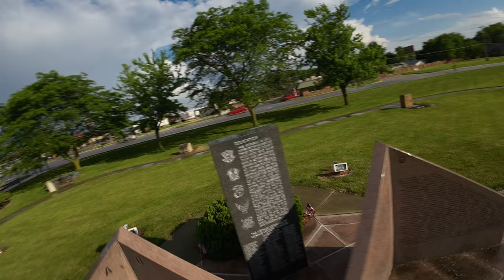Rain rain go away 8 minutes at the Basketball Court - DJI AVATA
second flight from today here at heck park the first was faster i forgot to switch from camera to video this is the second flight flying the dji avata enjoy